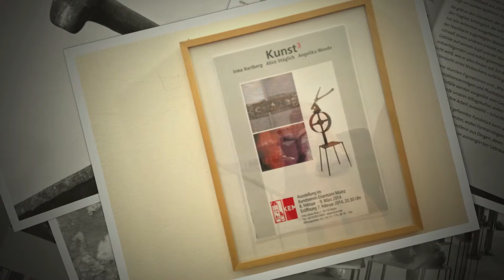Eisenturm KunstHochDrei -- Opening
Warum es sich lohnt, diese Video-Animation zu sehen:

1. Kunst = Kommunikation

2. Kommunikation = Kunst

3. Kunstverein Eisenturm K3 = KunstHochDrei

Liebe Freunde erhabener Kunst, liebe Fans des Kunstverein Eisenturm!
Wie kann man eine wichtige, zukunftsweise KEM-Mitgliederversammlung besser krönen, als mit einer wunderbaren Ausstellung von Format. „Kunst Hoch Drei" bietet ungeahnte Überraschungen. Und begeistert. Kunst Hoch Drei -- auch kurz K3 genannt, ist ein Format mit kultureller und kreativer Dimension.

Der Ideengeber — Dietmar Gross -- hatte zusammen mit den Kuratoren im Sinn, Begegnungen herbeizuführen und Mono-Dimensionen zu überwinden, indem jeweils drei Kunstschaffenden Gelegenheit gegeben wird, ihre Arbeit nicht nur zu präsentieren, sondern in den Kontext künstlerischer Schaffenskraft zu stellen.

Ein herzliches Willkommen gilt darum nochmals Irma Hartberg und ihren Assemblagen, Alice Stäglich und ihren Skulpturen sowie Angelika Wende mit ihren Malereien.